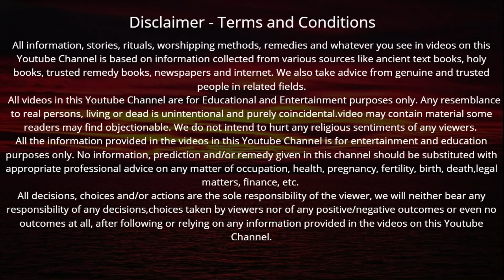आज बुधवार के दिन गणेश जी यह कथा सुनने मात्र से हर समस्या का होगा समाधान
Aaj Budhwar ke din | आज बुधवार के दिन गणेश जी यह कथा सुनने मात्र से हर समस्या का होगा समाधान घर की सारी परेशानी चुटकियों में होगी दूर